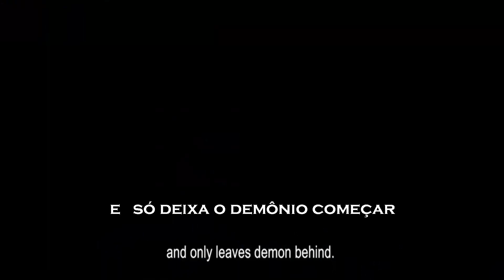TRAILER AS FACES DO DEMÔNIO ((Metamorphosis) LEGENDADO EM PORTUGUÊS 2020 HD FULL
Quando um demônio, que pode adquirir a forma humana invade a família de Kang-gu e instaura dúvidas e suspeitas entre eles, seu irmão Joong-su, que é pastor, deve ajudá-los. Mas ele reluta em fazê-lo por causa de seu exorcismo fracassado no passado, que resultou na morte de uma jovem. Ele tem uma nova chance de realizar um último exorcismo pelo bem de sua família.
Um espírito maligno que muda de rostos se infiltra em uma família colocando um irmão em perigo enquanto o outro tenta salvá-lo.

Elenco:  Sung-Woo Bae, Dong-il Sung, Young-nam Jang,  Hye-Jun Kim,  Yi-Hyun Cho,  Kang-Hoon Kim, Joong-Soo
Cho Yi-Hyun , Hyun-Joo
Jang Young Nam, Myung-Joo
Kim Hye Jun, Sun-Woo
Kim Lee-Kyung

Direção Hong-seon Kim

Produção Dana Creative